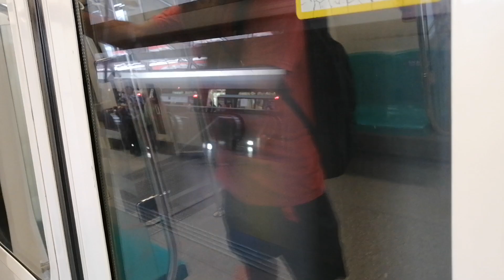[SMRT] [A Returns] KHI & CSR C151A Set 503/504 From EW4/CG Tanah Merah To CG2 Changi Airport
First time seeing C151A in CGL in a long time.

Recorded on 21st December